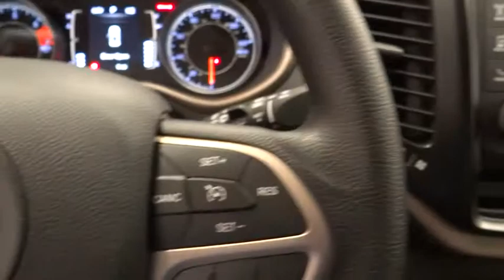2016 Jeep Cherokee Norco, Corona, Riverside, San Bernardino, Ontario 16J079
2016 Jeep Cherokee